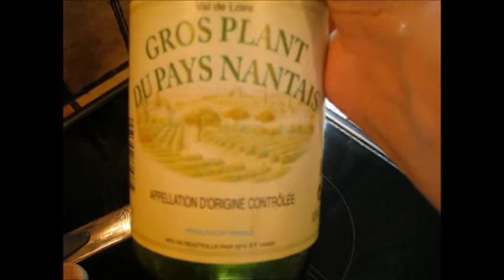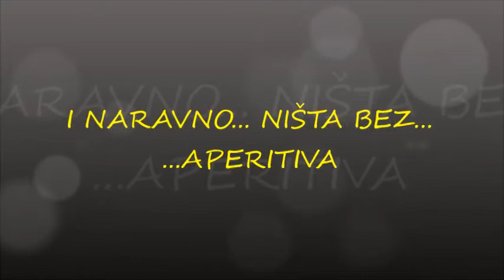PROSLAVA LA VIE SANS RIDES